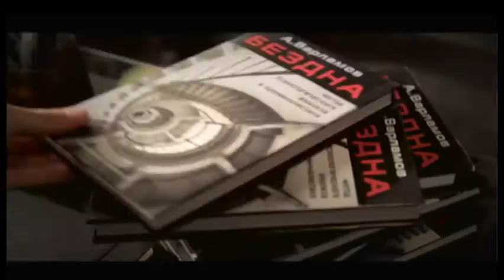Бездна (трейлер телеканала НТВ Сериал)